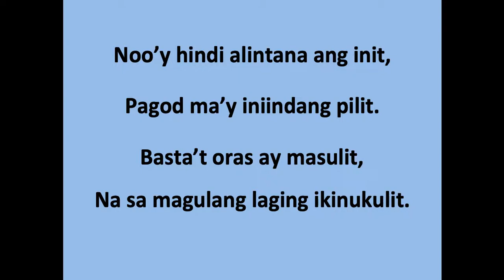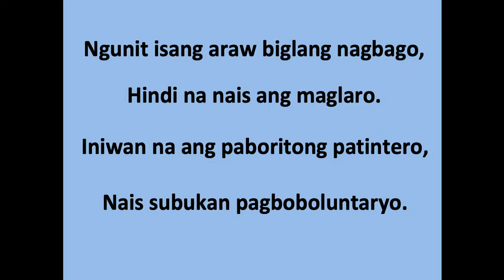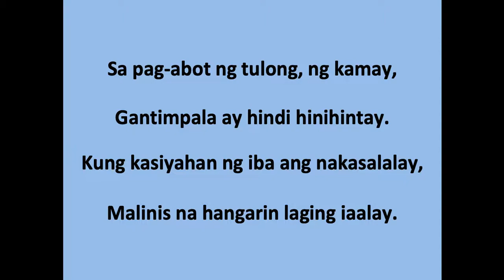Wagas Na Pagtulong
Raighne's Tagalog Poem